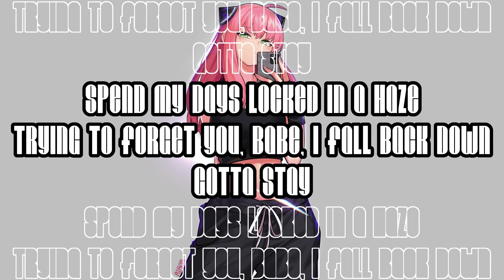Nightcore - To Love (Habbits)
Nightcore Stay High Habits (Rock Version)

✦ Information ✦
↪ Song ▶ Stay High (Habits)
↪ Artist ▶ Tove Lo
↪ Cover ▶ Lost Zone
↪ Anime ▶ Anya Forger Spy x Family

▃▃▃▃▃▃▃▃▃▃▃▃▃▃✦Lyrics✦▃▃▃▃▃▃▃▃▃▃▃▃▃▃

Dazed and kinda lonely
You're gone, and I gotta stay high all the time
Ooh-ooh, ooh-ooh
Ooh-ooh, ooh-ooh
Trying to forget you, babe, I fall back down
Gotta stay high all my life to forget I'm missing you
Ooh-ooh, ooh-ooh
Pick up daddies at the playground
How I spend my daytime
Loosen up the frown, make them feel alive
I make it fast and greasy
I'm numb, and way too easy
Ooh-ooh, ooh-ooh
Ooh-ooh, ooh-ooh
Ooh-ooh, ooh-ooh
Staying in my play pretend
Where the fun ain't got no end, oh
Can't go home alone again
Need someone to numb the pain, oh
Where the fun ain't got no end, oh-oh
Ooh-ooh, ooh-ooh
Ooh-ooh, ooh-ooh
Ooh-ooh, ooh-ooh
Oh-oh